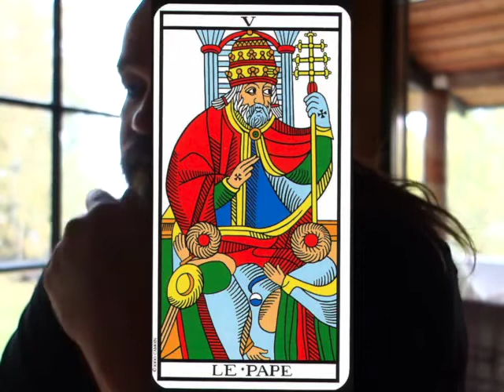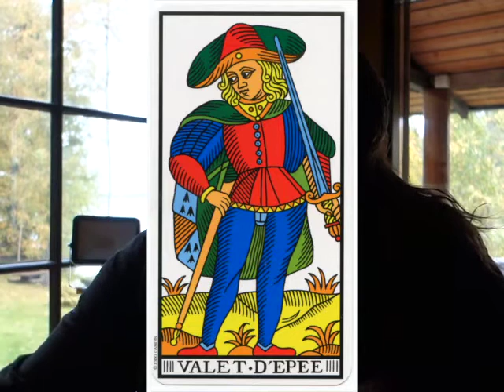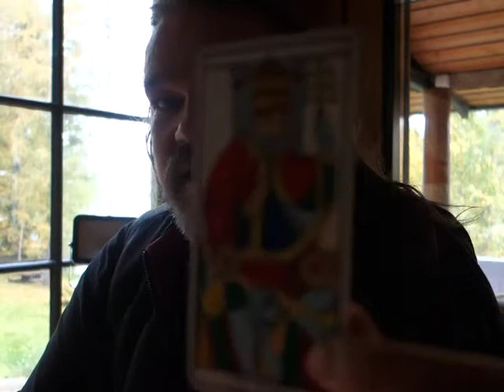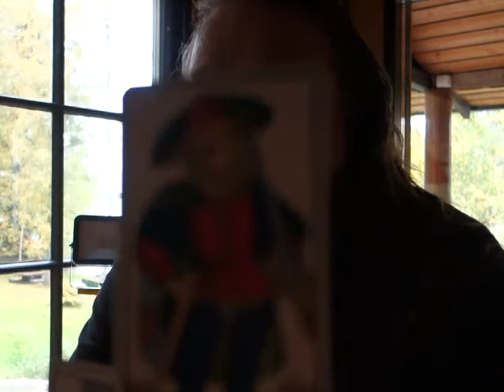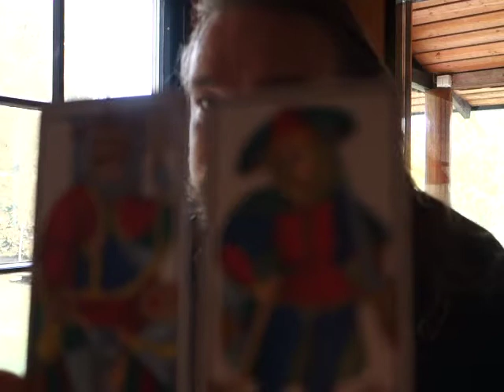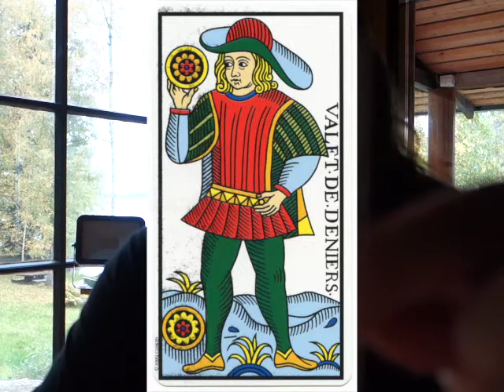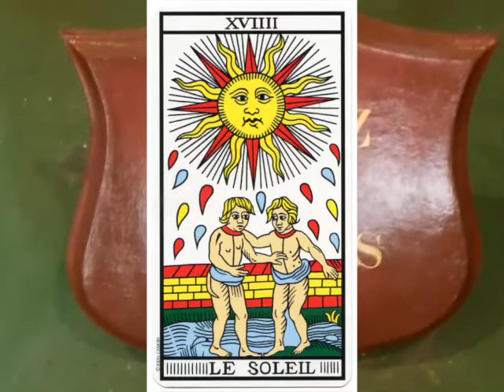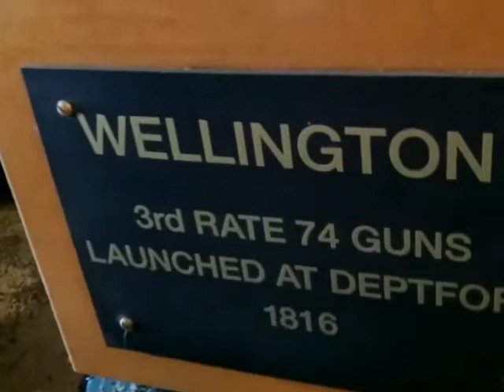Arhi Kuittinen, Sven Laakso, Runoilijan Paradoksi